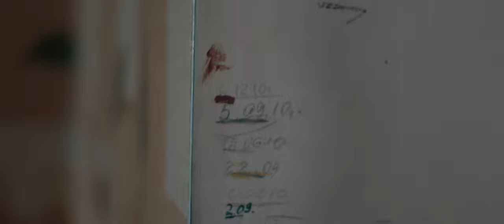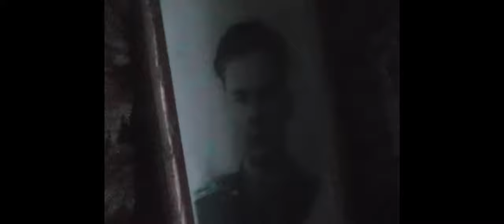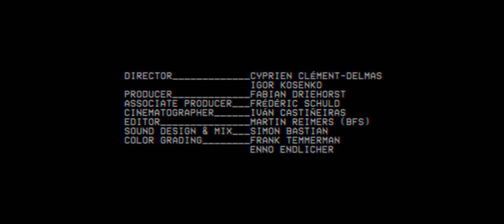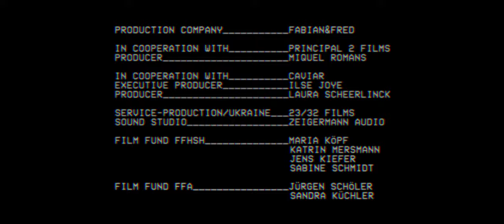Family memories before going to war | The last tape - Documentary short by Cyprien Clément-Delmas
A young man and a veteran meet for the last time before the Ukraine war will separate them.

Director / writer - Cyprien Clément-Delmas, Igor Kosenko
Producer -  Fabian Driehorst
Composer - Simon Bastian
Year - 2017
Country - Germany

FESTIVALS

2018
MiradasDoc Documentary Film Festival
Big Sky Documentary Festival, Missoula
Sharm El-Sheikh Film Festival
Salem Film Festival
Muscat Film Festival
Minneapolis St. Paul Film Festival
Duisburger Filmwoche doxs!
Copenhagen Short Film Festival
Lukusz Film Festival